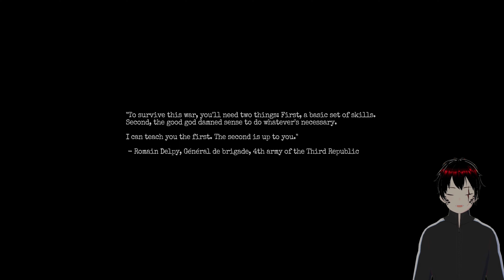Down in the Bunker | Amnesia The Bunker Episode 1